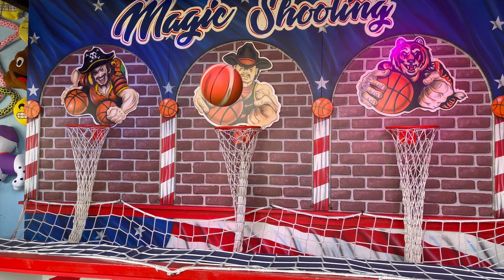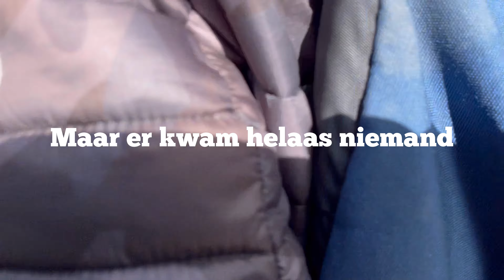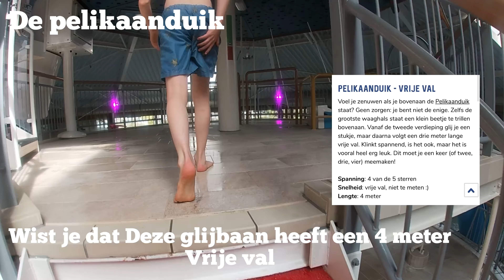Een dagje Duinrell met David en naar het Tikibad!!!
De cycloon is de snelste glijbaan van Nederland en sorry dat we niet de flits ,blits enzovoort konden filmen de GoPro was helaas op maar er komt vast wel weer een keer dat we naar het Tikibad gaan